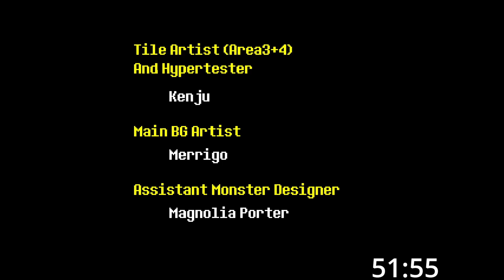Undertale Segmented Neutral Speedrun (RTA strats)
This is a segmented speedrun. This means that this is many different segments of a run put and edited together. The point of this segmented run is to see what would be the (almost) best possible time a human could achieve in a neutral run. So this run doesn't do RNG dependant strats and also doesn't do strats that aren't done in the current neutral speedrun route.

edit: this was done before consistent dogi skip was discovered